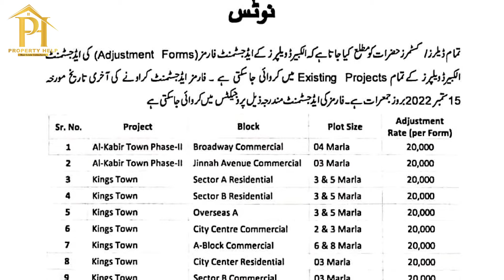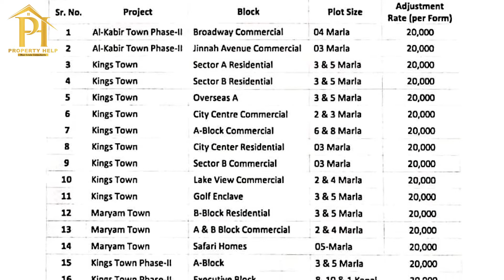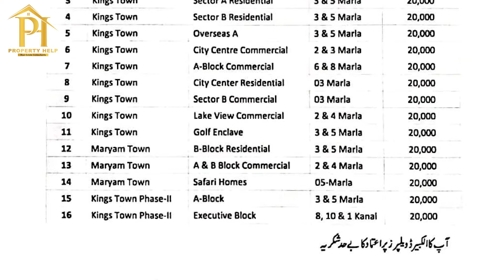Al Kabir Developers | Offers Adjustment Forms | Discount Offer | Kings Town | Property Help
Kings Town is well planned and hi tech gated community with all basic standard facilities within easy availability, well- planned, high featured and affordable residential scheme.

After the success of Sector A now presenting Setor B

3 and 5 Marla Residential Plots

3 Marla
Down Payment
200,000/-
Monthly Installment
15,000/-

5 Marla
Down Payment
300,000/-
Monthly Installment
30,000/-

➡️LDA Approved
➡️7 mins drive from Ring Road
➡️Installment Plots
➡️On Ground Plots
➡️Commercial Plots